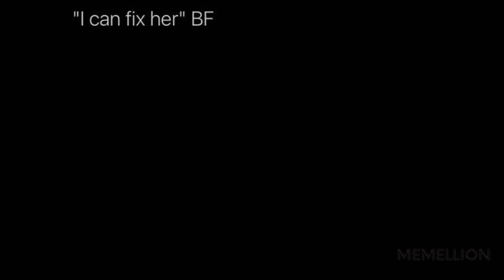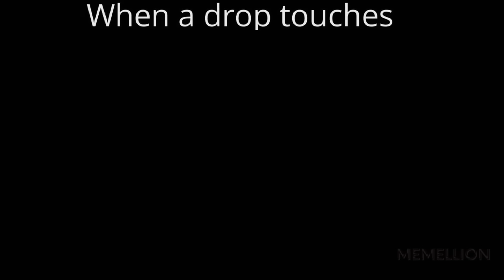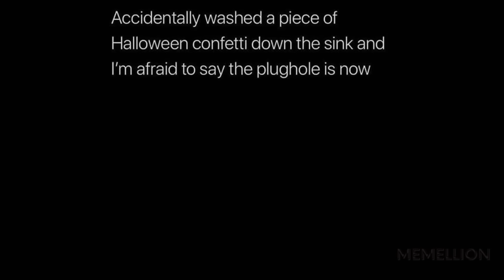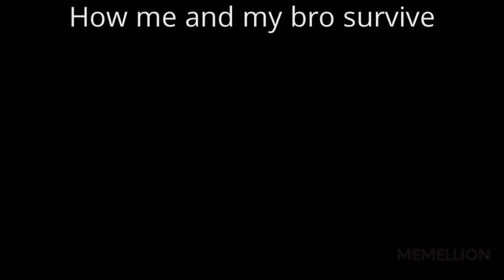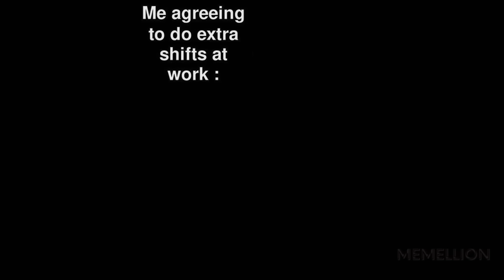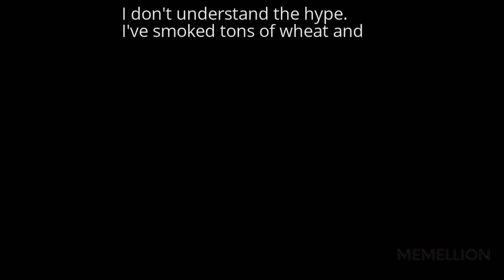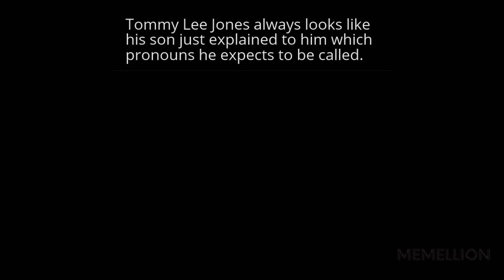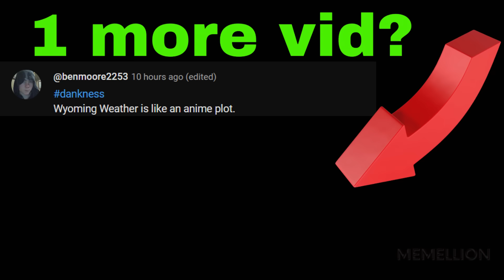MEMES OF DANKNESS V1037